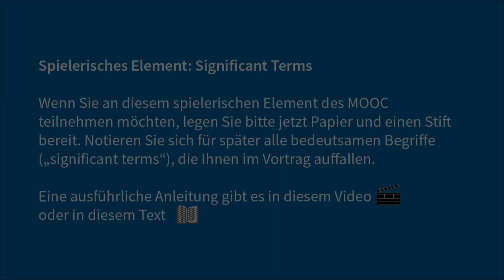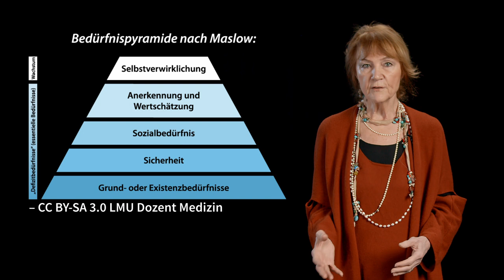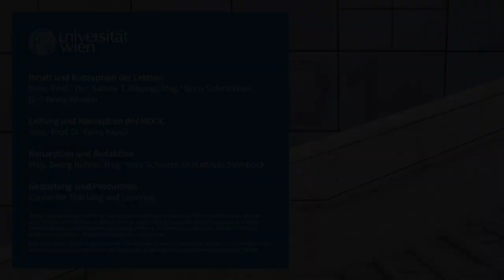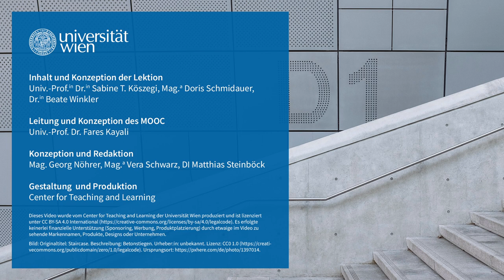Positive Zukunftsbilder von Digitalität | iMooX.at